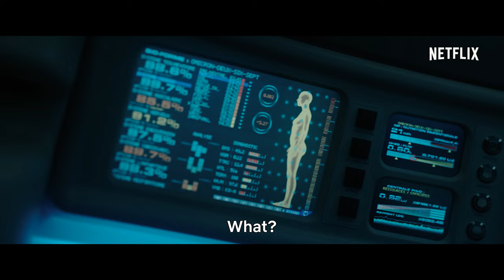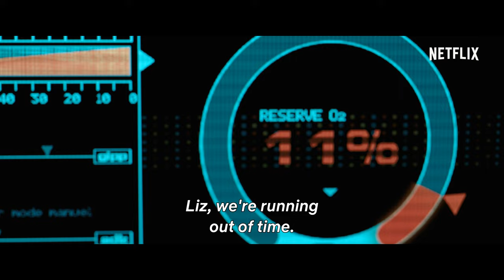Oxygen | Official Trailer | Netflix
No escape, no memory, 90 minutes to live.
Liz is running out of oxygen and time, in order to survive she must find a way to remember who she is.
Oxygen, an Alexandre Aja movie with Mélanie Laurent. May 12th on Netflix.

After waking up in a cryogenic unit, Liz fights to survive and remember who she is before her oxygen runs out.